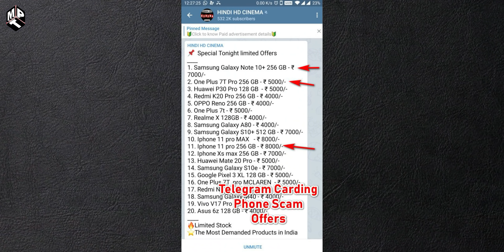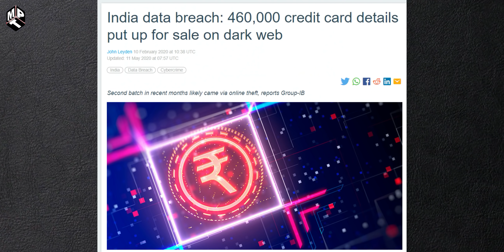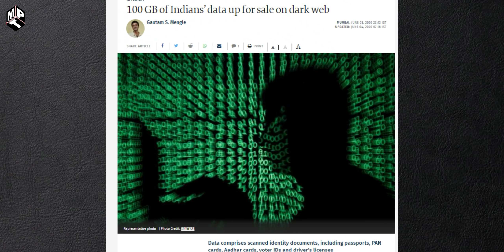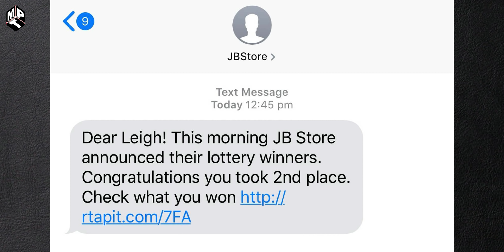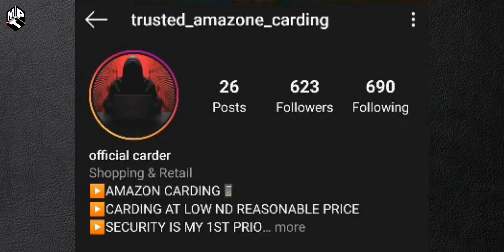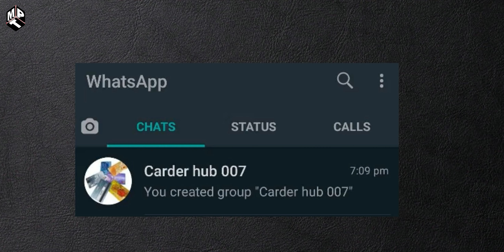What is Carding? (Malayalam)| REAL OR FAKE? യഥാർത്ഥ സത്യം അറിയൂ!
In this video I share with you the real truth behind cheap iphones and carding process.

TOP SMARTPHONES LIST
Under 40000
Realme X50 Pro | OnePlus 7T | Iqoo 3 | Realme x2 Pro | Asus Rog Phone II

MY GEAR
Mic (Boya Lapel Mic)
Phone (Poco F1)

I am Nitin and I Upload Engaging Technology Based Videos in Malayalam which include Gadget Unboxing, Reviews, Comparisons, Upcoming Gadget videos, Tech Explanation Videos, Tips and Tricks Videos and Much More. It Will Mean a Lot to Me.